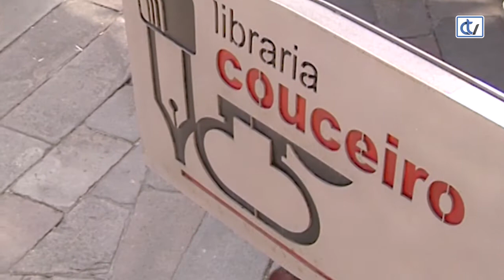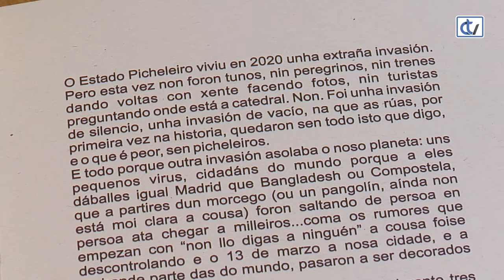Libraría Couceiro: Santiago para picheleiros (III)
Para coñecer a cidade de Compostela cunha mirada especial e moi detallada, a libraría Couceiro recomenda a guía 'Santiago para picheleiros', da autoría de Mariano Casas, e que xa vai polo volume 3. Veciños, turistas e visitantes poderán descubrir esta cidade.